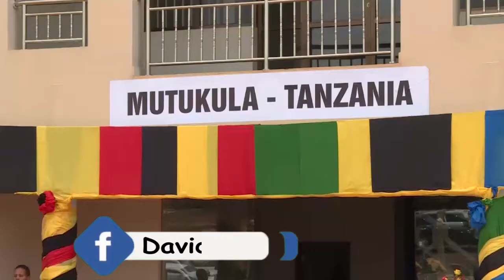ALL ABOUT JOHN POMBE JOSEPH MAGUFULI IN A SHORT STORY. YOU NEED TO WATCH THIS.